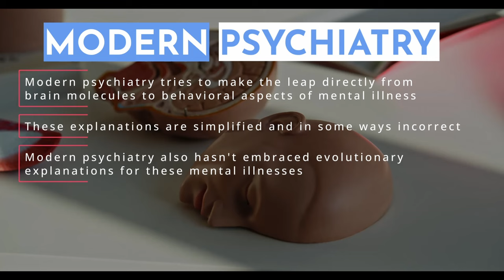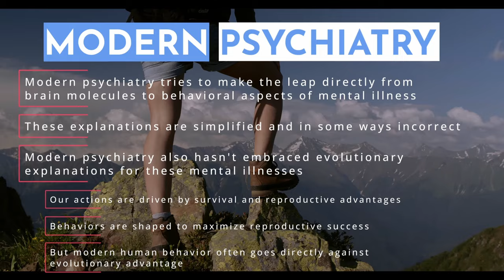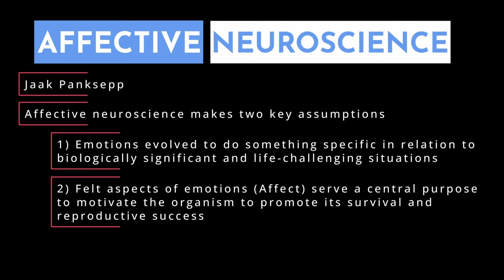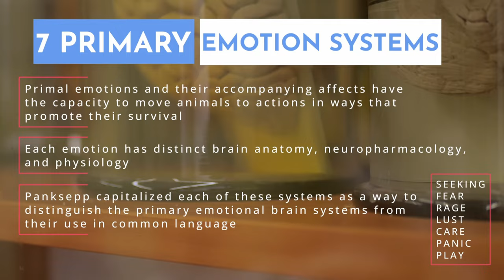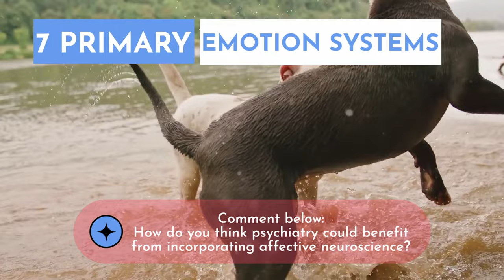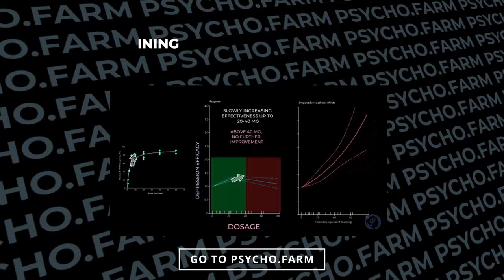How Many Emotions Are There In Humans? (Introduction To Jaak Panksepp's Affective Neuroscience)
Jaak Panksepp's affective neuroscience details the 7 fundamental emotional systems, and helps to answer the question of how many emotions are there in humans.
📖 PsychoFarm's Treating Depression Book

The video provides an overview of Panksepp's affective neuroscience to understand depression. Modern psychiatry often links mental illnesses directly to brain chemicals, such as serotonin and dopamine, but these explanations are overly simplified and lack evolutionary context. Evolutionary psychology, which views behaviors through the lens of survival and reproduction, fails to account for complex human behaviors that don't align with these principles, such as the use of condoms or enjoyment of oral sex, which prioritize pleasure and intimacy over reproductive success.

Affective neuroscience, coined by Jaak Panksepp, bridges the gap between neurochemicals and complex human behaviors, suggesting that emotions evolved to handle life-challenging situations and to promote survival and reproduction. Panksepp identified seven primary emotional systems in mammals and humans, each with specific brain anatomy, neuropharmacology, and physiology. Jakk Panksepp's Affective Neuroscience details 7 systems, they are:

Seeking: Generates enthusiasm to explore resources, often referred to as the reward center.
Rage: Associated with feelings of anger, it functions to compete for and defend resources.
Fear: Produces anxiety, helping organisms avoid danger.
Lust: Drives reproductive behavior, associated with feelings of horniness.
Care: Linked to tenderness and nurturing, particularly towards offspring.
Panic/Grief: Related to social attachment and separation distress, generating feelings of loneliness and sadness.
Play: Encourages social interaction and skill development, producing joy.

This helps answer How many emotions are there in humans. These systems are deeply embedded in the brain and play crucial roles in generating basic emotional responses. Imbalances in these systems are strongly linked to psychiatric disorders. Understanding these primary affective systems can help integrate various psychobiological findings and provide insights into conditions like depression and addiction. The video suggests that affective neuroscience, though not fully embraced by modern psychiatry, offers valuable explanations for complex human emotions and behaviors beyond simple reproductive logic.